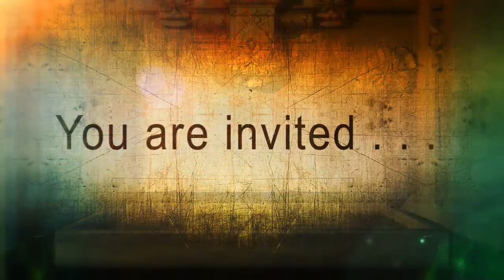Discover Passion and Purpose 1 Day Event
You are invited to Discover Passion and Purpose One Day Event. Sydney Sat 23 Feb 2013. Melbourne Sat 3 March 2013. Seats limited to book now